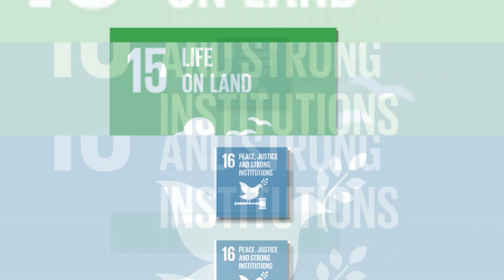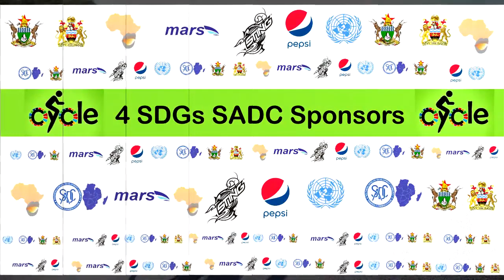cycle for sdgs Mutare five min documentary